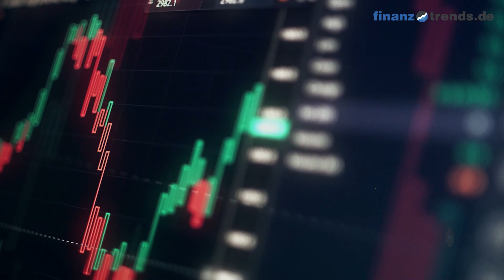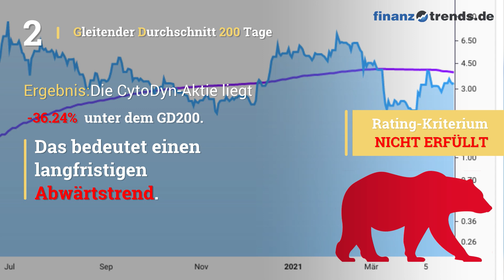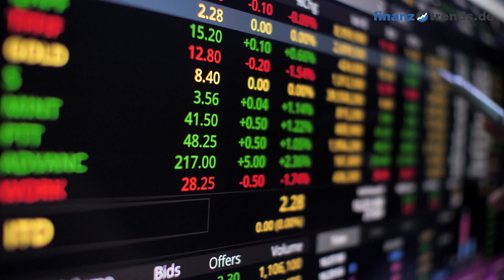CytoDyn Aktien Analyse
In diesem Video erhalten Sie eine aktuelle Bewertung der CytoDyn Inc Aktie (ISIN: US23283M1018) nach dem bewährten Fünf-Bullen-Rating-System von Finanztrends. In dieser technischen Analyse betrachten wir das 30-Tage-Momentum, die Relative Stärke nach Levy, das Trend-Rating, den Hype-Faktor und den GD200-Vergleich. Wenn eine Kennzahl einen gewissen Schwellenwert überschreitet, deutet das auf einen steigenden Trend hin. In diesem Fall legt der Indikator einen Kauf nahe und das Wertpapier erhält in unserem Fünf-Bullen-Rating-System einen Bullen. Die Anzahl der Bullen liefert für die Aktie eine Gesamtbewertung und Sie erhalten somit eine klare Antwort auf die Frage: kaufen, halten oder verkaufen? Die Indikatoren unseres Fünf-Bullen-Rating-Systems: Das 30-Tage-Momentum analysiert den kurzfristigen Trend der Aktie. Überschreitet Wert die Marke 1,05, gibt es einen kurzfristigen Aufwärtstrend – und die Aktie erhält von uns den ersten Bullen. Relative Stärke nach Levy: Hierbei handelt es sich um einen fortlaufenden Vergangenheitsvergleich, der nicht zu verwechseln ist mit dem „Relative Strength Index“ (RSI). Um die Kennzahl zu berechnen, wird der Wochen-Schlusskurs der Aktie durch das arithmetische Mittel der Wochen-Schlusskurse im jeweiligen Betrachtungszeitraum dividiert. Überschreitet die Kennzahl den Wert 1,05, gibt es einen kurzfristigen Aufwärtstrend – und die Aktie erhält von uns einen Bullen. Das Trend-Rating zieht Schlüsse aus den Kursbewegungen der letzten sieben Wochen. Wenn der Titel im Trend-Score den Wert 20 überschreitet und bei unserem Fünf-Bullen-Rating durchschnittlich über 2,5 liegt, deutet dies auf einen aufsteigenden Trend hin. Dann erhält die Aktie einen weiteren Bullen. Hype-Faktor: Wie wird der betrachtete Titel im Vergleich zur Konkurrenz gesehen? Befindet sich das Wertpapier im Betrachtungszeitraum unter den 100 beliebtesten Aktien und in der Top 3 der jeweiligen Peergroup, vergeben wir einen Bullen. GD200-Vergleich: Befindet sich der Kurs des Wertpapiers momentan mehr als Fünf Prozent über dem Gleitenden Durchschnitt der letzten 200 Tage, vergeben wir einen Bullen.